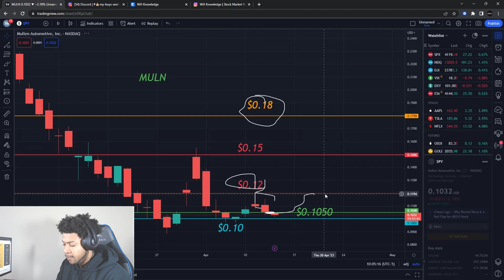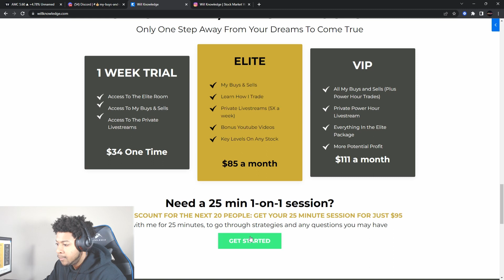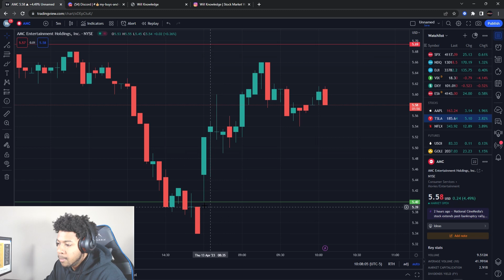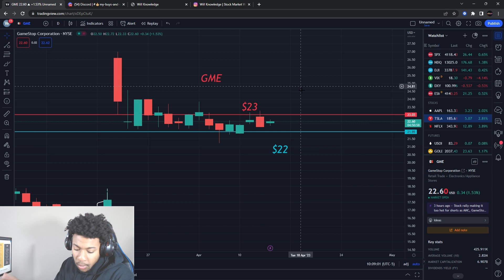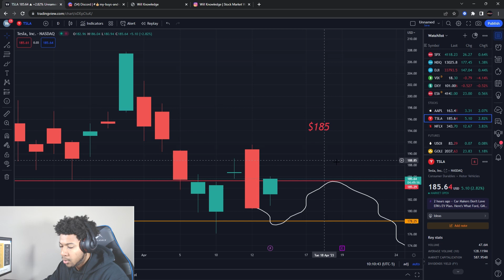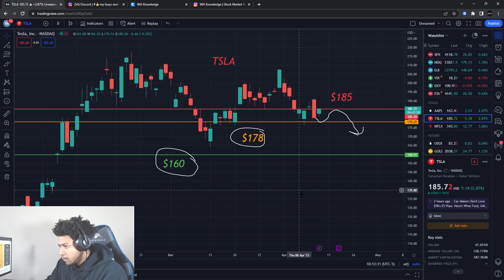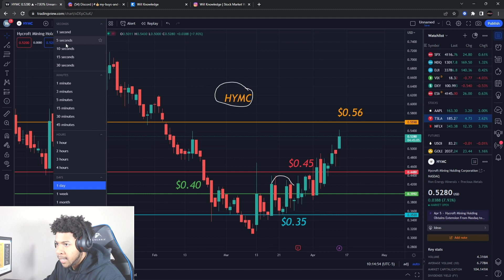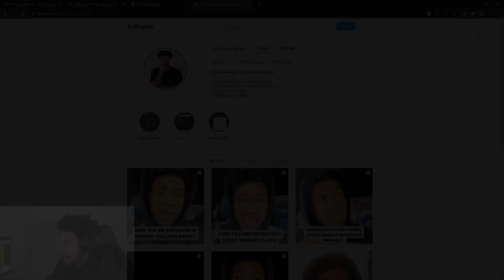BUY TIME? AMC STOCK! MULN STOCK! HYMC STOCK! TESLA STOCK!